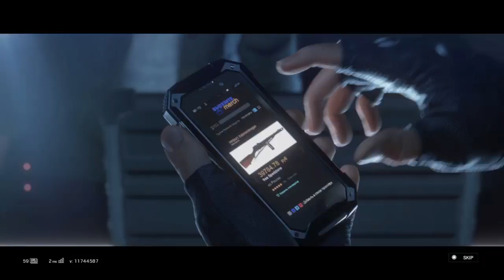Rainbow six siege|Operation Chimria